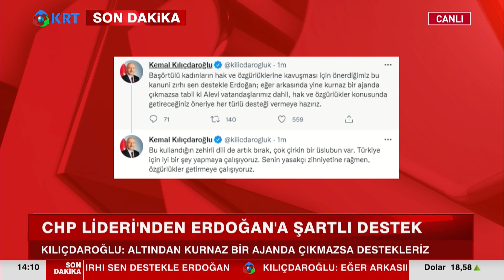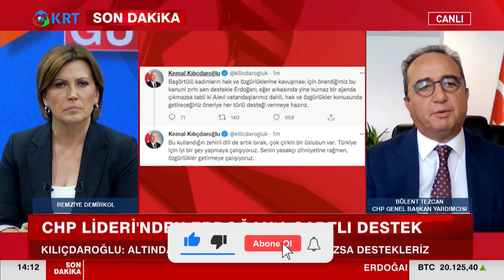'Sayın Erdoğan Kanırtarak İktidarını Uzatmak İstiyor!' CHP Gnl. Bşk. Yard. Bülent Tezcan KRT Haber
Chp Genel Başkan Yardımcısı Bülent Tezcan

"Sansür Yasası" Meclis'te
Yasanın İlk İki Maddesi Akp Ve Mhp'nin Oylarıyla Kabul Edildi
Akp Ve Mhp 'sansür' Dedi
Muhalefet Seçim Öncesi Getirilen Yasaya Tepki Gösterdi
"Sansür Yasası" Meclis'te
Muhalefet Yeni Yasa Teklifini "Susturma" Olarak Yorumluyor
Yeni Suç: Yanıltıcı Bilgi Yayma
Paylaşımlara 3 Yıla Kadar Hapis Cezası Verilebilecek
Gazeteciyi Devlet Seçer Mi?
Siyasette Başörtüsü Düellosu
Kılıçdaroğlu: Önerdiğimiz Kanuni Zırhı Destekle Erdoğan
Mersin'deki Terör Saldırısı
Akp Fail Üzerinden Neden Chp'yi Hedef Aldı?

1_ Beyaz Tv'de Skandal: Canlı Yayında Cin Çıkarma Seansı Yaptılar! | KRT Haber

2_AKP'ye Yakın Anket Firmasından Tokat Gibi Sonuç! ORC Araştırma Anket Sonuçlarını Açıkladı! | Haber

3_Soylu'nun İşaret Ettiği Emniyet Genel Müdür Yardımcısı Meydan Okudu! | Gün İzi

4_Erdoğan'ı Bile Dinlemediler Süleyman Soylu'yu Yuhladılar! | Oğuz Demir Sana Faydası Ne KRT TV

5_Sedat Peker'in Son İddiaları 'Fotoğraflarla' Doğrulandı! Seçil Özer KRT Ana Haber

6_Erdoğan ve İmamoğlu İftar Sofrasındaydı! İkisi Arasındaki Fark! | KRT Haber

7_Erdoğan Hasta, Binali Yıldırım’ın Helikopteri Acil İniş Yaptı! AKP'de Ne Oluyor KRT Haber

8_Sedat Peker AKP'nin 2. Adamını İfşa Etti! 'Sana Saygı Duyuyorum!' Dedi! KRT Haber

9_Sedat Peker'den Dikkat Çeken "Ümitcan Uygun" İddiası | Hafta Sonu Haber

10_Ekrem İmamoğlu'nu Uyarıyorum! Siyasi Hayatı Bitebilir! | Aytaç Durak | Sisler Bulvarı